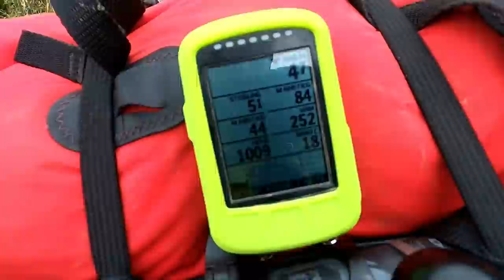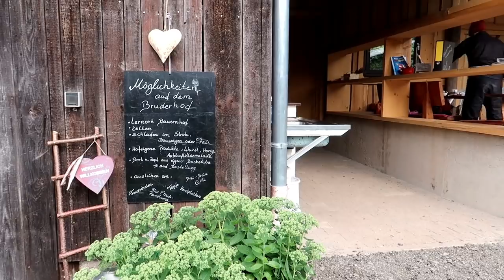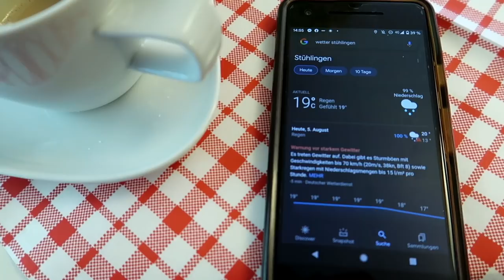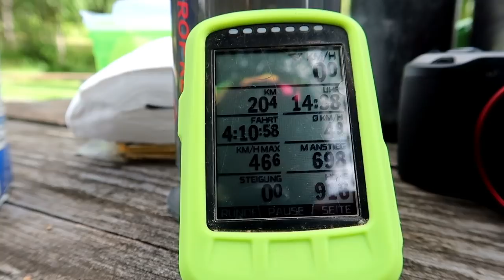Bikepacking Schwarzwald (1) - Knisterbuch und Augenringe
Baby on Board! Unsere erste Bikepacking-Tour mit unserer Tochter Ronja. Zwischen Isomatten-Tetris, Pausen-Problemen und dem Kampf mit dem Einarmigen Banditen...

Einen Blick hinter die Kulissen gibt es beim Podcast "Die Wundersame Fahrradwelt" von Johanna Jahnke, wo wir vor kurzem zu Gast sein durften: